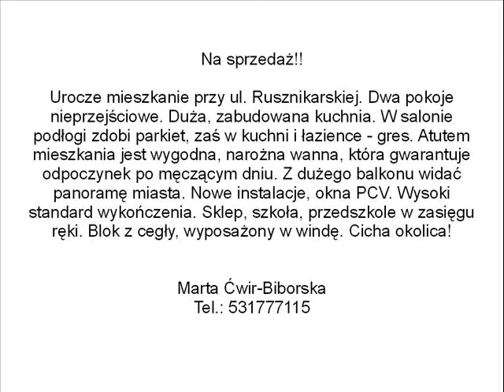Rusznikarska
Na sprzedaż!!
Urocze mieszkanie przy ul. Rusznikarskiej. Dwa pokoje nieprzejściowe. Duża, zabudowana kuchnia. W salonie podłogi zdobi parkiet, zaś w kuchni i łazience - gres. Atutem mieszkania jest wygodna, narożna wanna, która gwarantuje odpoczynek po męczącym dniu. Z dużego balkonu widać panoramę miasta. Nowe instalacje, okna PCV. Wysoki standard wykończenia. Sklep, szkoła, przedszkole w zasięgu ręki. Blok z cegły, wyposażony w windę. Cicha okolica!

Marta Ćwir-Biborska
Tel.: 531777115